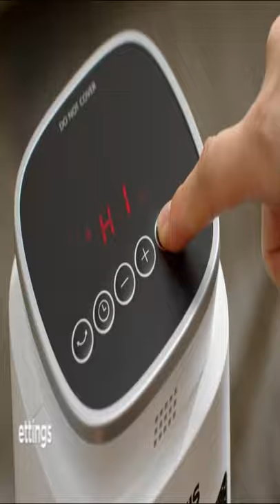Portable Electric Space Heater United State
Do you want to heat the house quickly with a very good accessory? I recommend in this video Best Budget Portable Space Heater with Thermostat 2021 | Remote Control or Not.

gaming laptop

SWIMMING Goggles

apple c type charger

beds sheets

Glocusent LED Neck Reading Light

Paper Mate Profile Retractable Ballpoint Pens

Suptikes Door Draft Stopper Under Door

FORIOUS Kitchen Faucet with Pull Down Sprayer Brushed Nickel

Cat 6 Ethernet Cable

Wireless Gaming Mouse

(201 Pcs Stickers for Water Bottles Cool Stickers Hydroflask Stickers Aesthetic Waterproof Cute Vsco Vinyl

Stickers Laptop Skateboard Luggage Computer Stickers for Teens Girls Kids)    kides steaker in bottle:-

Organic aloe vera gel

BEST BIKE HOLDER(BUYING GUIDE)

KATCHY INDOOR FLY TRAP

BEST REFRIGERATORS

INDUCATION COOKTOPS

AIR FAN

BEST CAR SEAT COVERS

BEST BLUETOOTH SPEAKER

AMICO 3500LM LED SECURITY LIGHT

3-AXIS GIMBAL STABILIZER F

REGALO MY PORTA BLE PLAY YARD INDOOR AND OUTDOOR

BEST RETRACTABLE HOSE REEL 2020

and research. Fiar use is a use permitted by copyright statute that might otherwise be infringing. Non-profit,

Portions of footage found in this video is not original content produced by Time 2 Review. Portions of stock footage

of products was gathered from multiple sources including, manufactures, fellow creators and various other

sources.

designed to provide a means for sites to earn advertising fees by advertising and linking to amazon.com